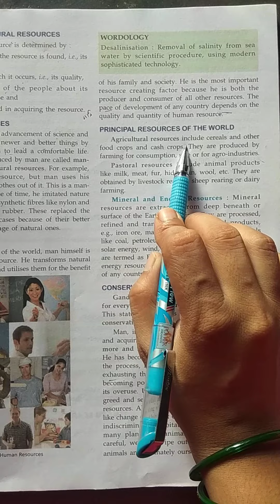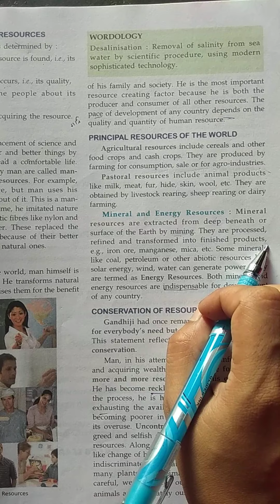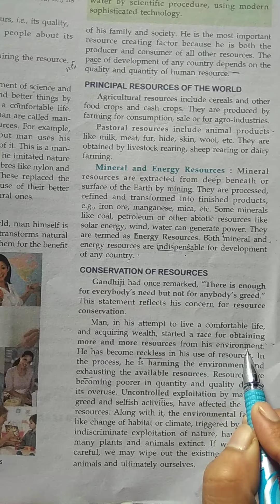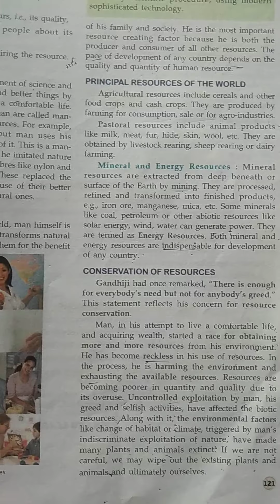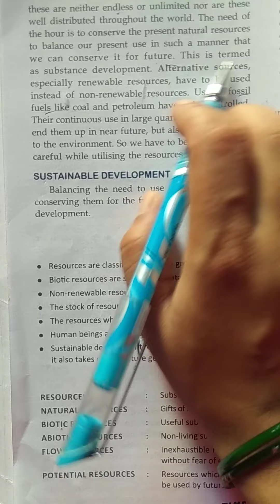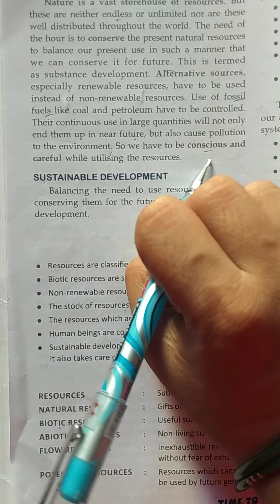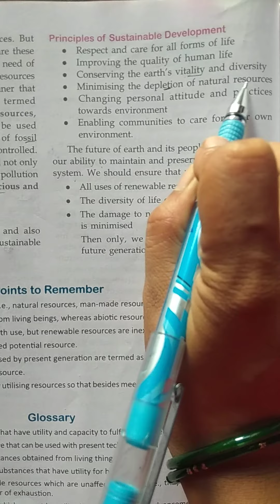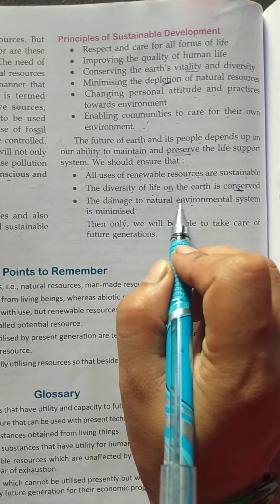Class 8th , Sst, 1st lesson of geography (Resources)